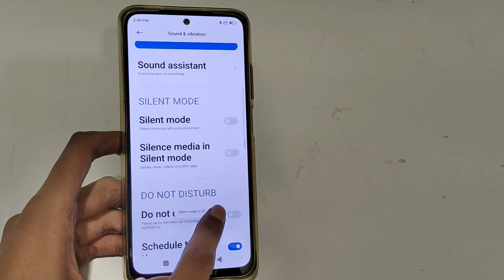how to enable silent mode in redmi note 10